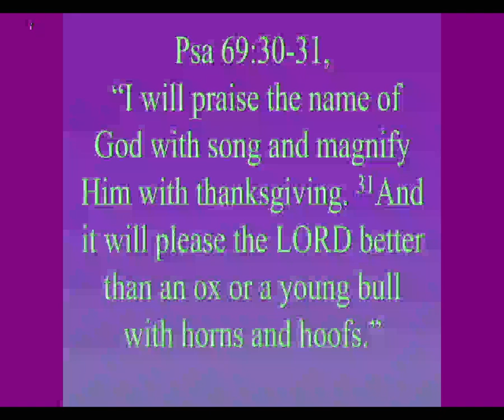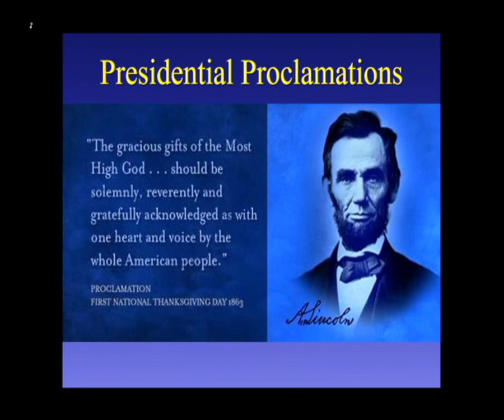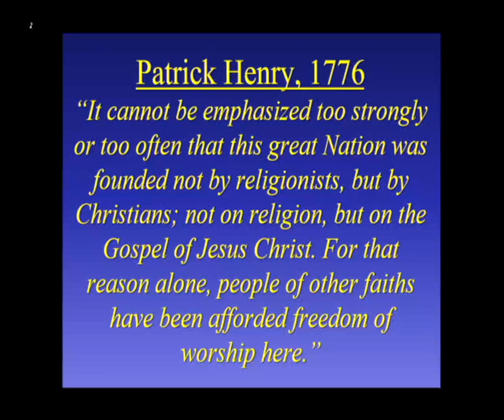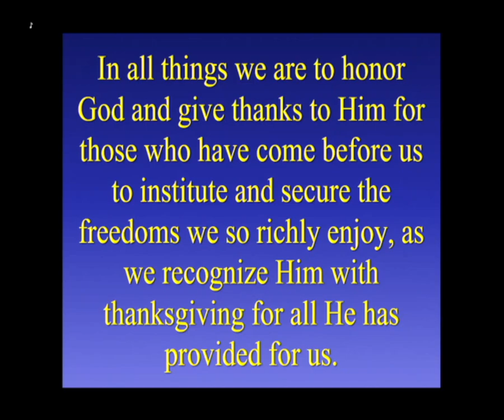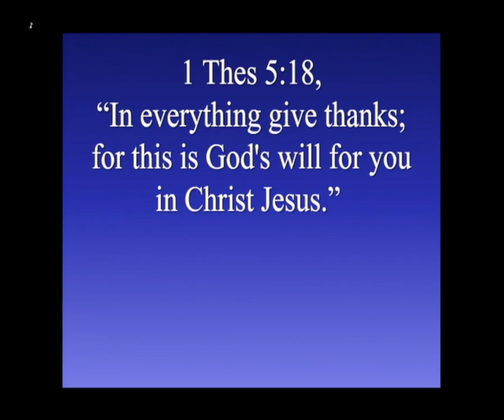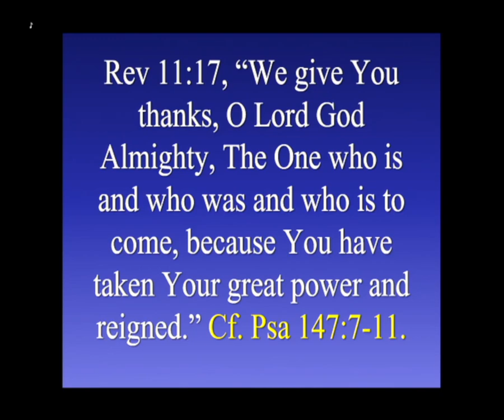11/22/23 - Thanksgiving special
Thanksgiving special
God's divine providence in our lives.